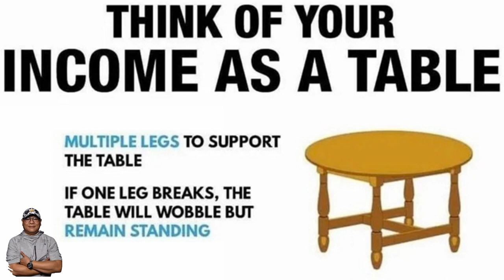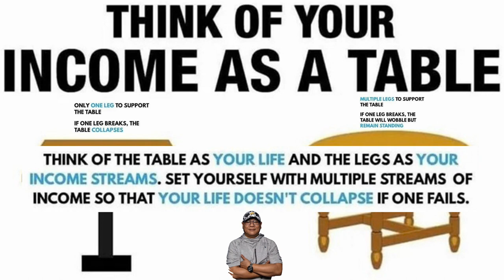PERAKTIKAL TIP 3: Multiple Sources of Active Income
In the 168 hours each week that life gifts us,
lies an untapped goldmine - Time.
As a seasoned financial literacy advocate,
I implore you to redefine your relationship with time.
It's not just about managing your finances;
it's about maximizing your most precious resource. The secret?
Cultivating multiple active income streams.

Imagine transforming each hour
into an opportunity for income generation.
It's about leveraging your skills, passions,
and expertise across various avenues,
ensuring that your time
always equates to productivity and financial gain.
This approach isn’t just about working harder;
it's about working smarter
and recognizing the immense value of your time.

Embrace the concept of 'income diversification'.
By having several active income sources,
you create a robust financial safety net,
reducing dependency on a single paycheck.
This strategy amplifies your earning potential
and shields you from the unpredictability of the economic landscape.

It's time to step into a realm of financial empowerment and productivity.
Your journey to financial independence
is a blend of strategic planning and effective time utilization.
To delve deeper into this transformative approach,
I encourage you to click and listen
to our comprehensive audio material.
Elevate your financial narrative
by making every hour count towards your prosperity.